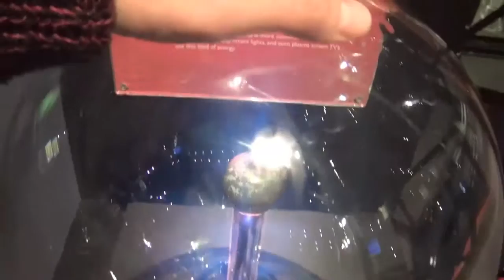ПРОДУКТОВЫЕ ПОКУПКИ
ПОДГОТОВКА  к ПРАЗДНИКУ  8 МАРТА \
*МОЙ АДРЕС ДЛЯ ПОСЫЛОК
Я БУДУ ОЧЕНЬ  ИХ  ЖДАТЬ
МОГУ СПИСОК СОСТАВИТЬ* ?))
ШУЧУ)) ПОЗИТИВНЫЙ МОМЕНТ))
Я БУДУ ОЧЕНЬ СИЛЬНО ИХ  ЖДАТЬ
МОГУ СПИСОК СОСТАВИТЬ* ?))
ШУЧУ)) ПОЗИТИВНЫЙ МОМЕНТ))

*Не забывайте про важность контекста. Когда вы оставляете комментарии к своему или чужому видеоролику, убедитесь, что они будут полезны*

Добро пожаловать, на страничку HelenLin1) Меня зовут Лена.
На моем канале, можно найти любую тематику для просмотра это: Vlog. Tag. Маникюры, Путешествия по странам: Италия, Испания,Америка, Вена, Ялта,  (ссылки на видео в плейлистах)
Обзоры на косметику,Уход за кожей -за волосами. Встреча с блоггерами. Beauty secrets  beauty and favorite makeup Review Кулинария.Спорт.Психология,Болтология.Рассказы:Мистические истории,Обзор на уходовую косметику, Обзоры на покупки в интернет-магазинах.Ответы на вопросы(подписчиков)Про фавориты косметики. продукты питания рецепты красоты beauty secrets.моя жизнь my Life cook кулинарные рецепты swarowsky Faberlik  Yves Rocher  уходовая косметика бюджетная косметика Haul  Италия Испания Америка блоггер  макияж прически маникюры Vlog blogger

1940's Slow Dance
Doug Maxwell/Media Right Productions
Джаз и блюз | Романтическое
Find My Way Home
Otis McDonald
Хип-хоп и рэп | Танцевальное